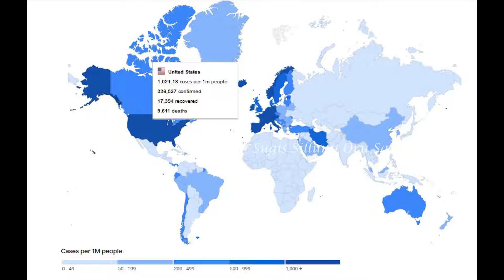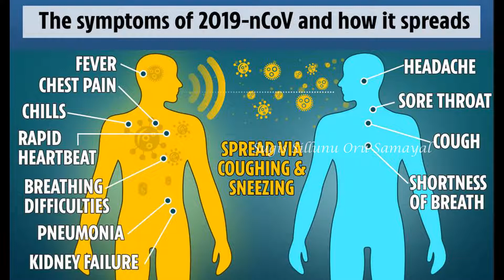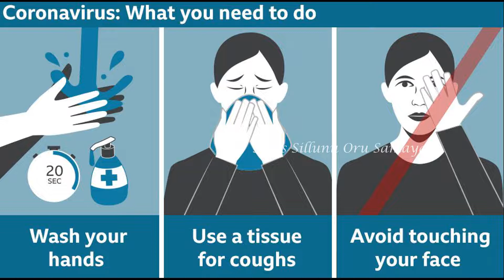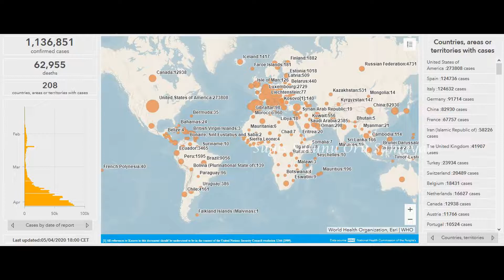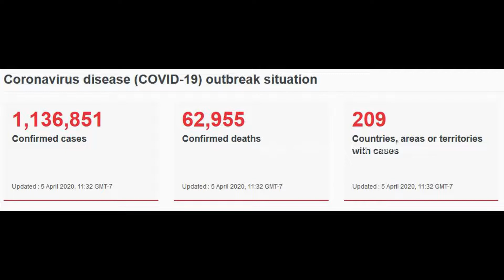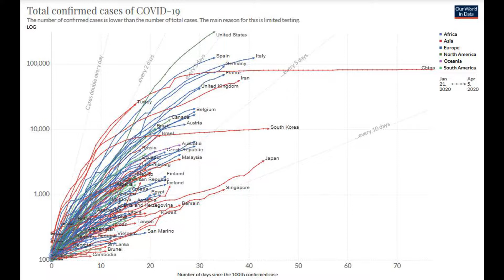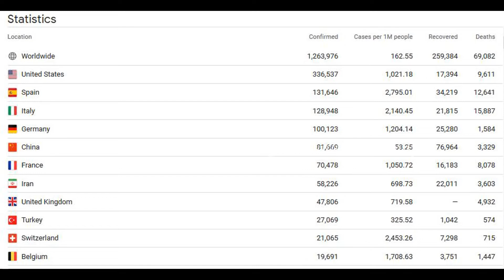அமெரிக்காவில் கோரோநா வைரஸ் COVID-19 Coronavirus USA | Sugis Sillunu Oru Samayal Food Travel channel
அமெரிக்காவில்  கோவிட்-19 கோரோநா வைரஸ் பாதிப்பு | COVID-19 Corona virus impact United States of America

Sugis Sillunu Oru Samayal Food Travel Channel